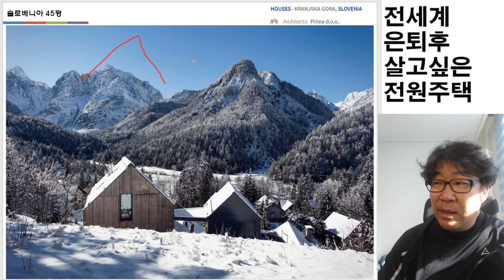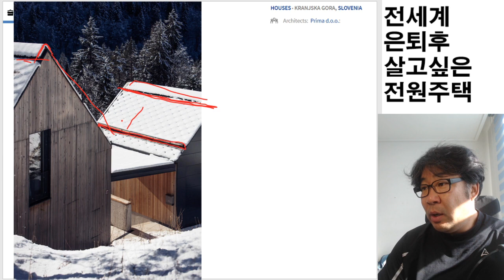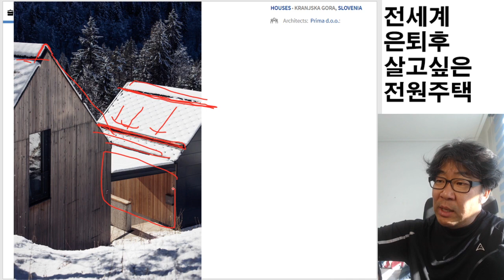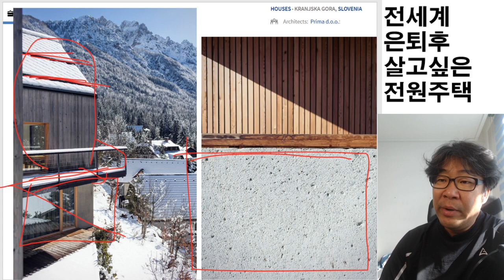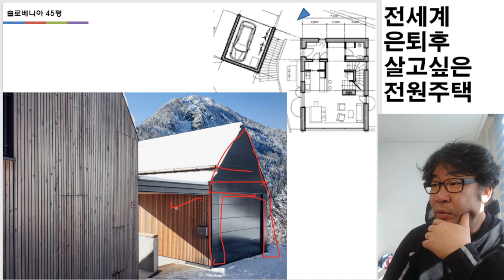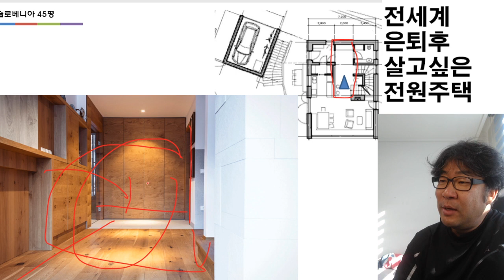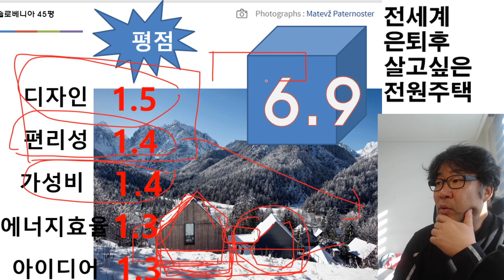본채보다 별채(차고,창고)가 중요하고 더 중요한거 연결지붕.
본채가 중요한가요? 은퇴후 살고 싶은 전원주택은 별채가 중요합니다. 추가로 연결지붕은 포치겸 지붕있는 테라스죠. 슬로베니아주택에서 배웁시다.

HOUSES• KRANJSKA GORA,SLOVENIA
• Architects:Prima d.o.o.:
• Area :180m²
• Year :2015
• Photographs :Matevž Paternoster